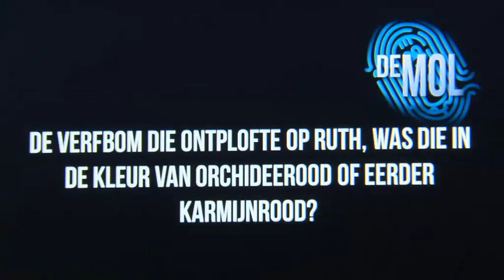Wie gaat er naar huis in De Mol? | Tegen de Sterren Op | VTM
De kandidaten moeten vragen beantwoorden over De Mol. Wie de minste vragen juist heeft, moet onverbiddelijk naar huis.